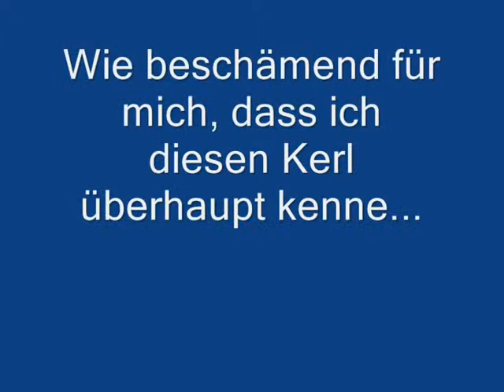Der Fetischist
Das bin natürlich nicht ich in dem Video, das ist ein Bekannter aus meiner Gruppe für chronisch Laszive, die ich betreue.

Der Dreiste hat mir einfach die Kamera aus der Hand gerissen und dann...

Meinen Ohrring hat er mir übrigens auch geklaut.